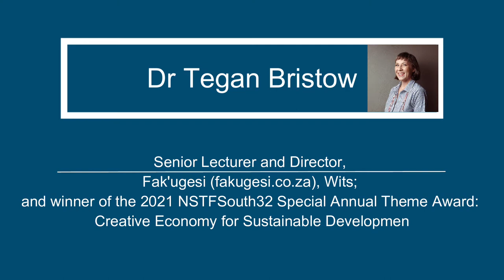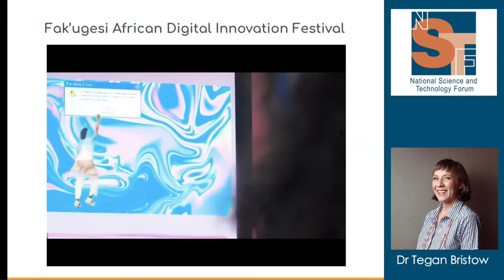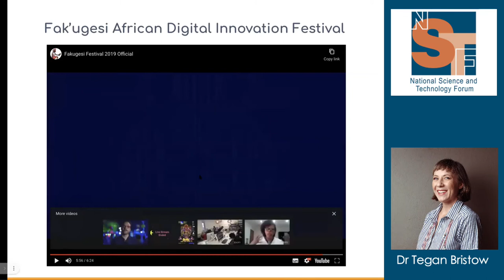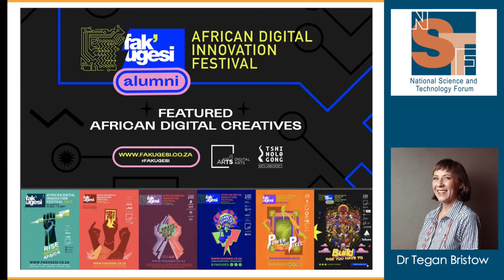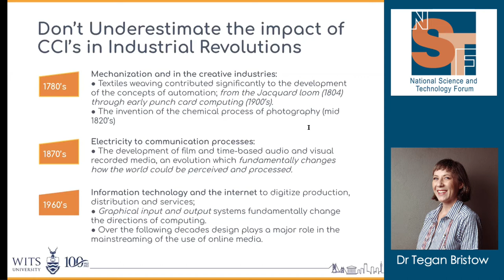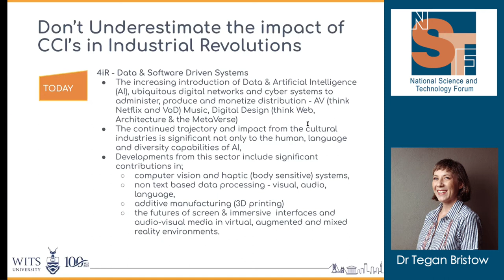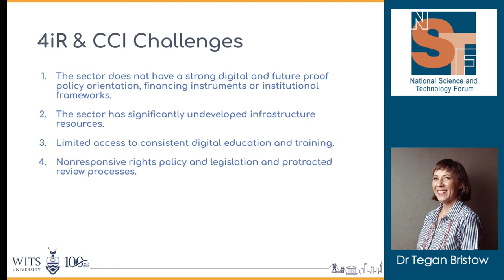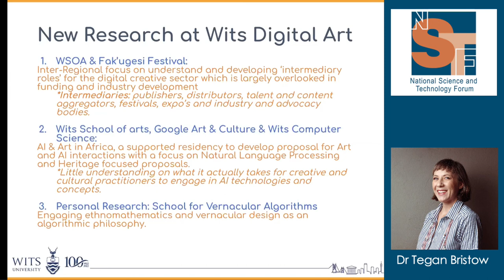1. Dr Tegan Bristow, Senior Lecturer and Director: Fak'ugesi Festival (fakugesi.co.za)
The importance of innovative thinking in the 4IR